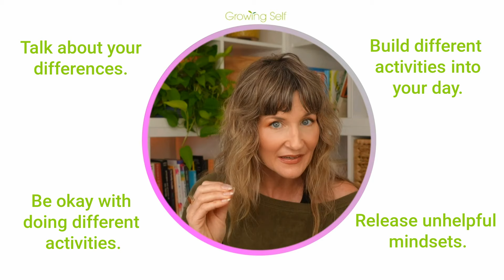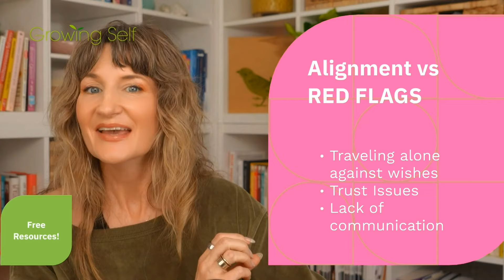How to Have a Great Time on Vacation — With (or Without) Your Partner!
Traveling with your partner can be so fun! But it can also be stressful and lead to conflict. Whether you're wondering why vacations sometimes lead to arguments or how to navigate different travel styles, this episode is packed with insights and practical strategies to help you have a great time adventuring together—or apart.

Main Takeaways:

00:00 Introduction to Love and Travel
01:10 Understanding Travel Conflicts in Relationships
02:53 Strategies for Handling Different Travel Styles
11:12 The Benefits of Traveling Separately
15:35 Addressing Red Flags in Solo Travel
18:33 Communication and Compromise in Travel Plans
23:04 Final Thoughts and Resources

Tune in, learn, and let's make your next trip the best one yet.

xo,

Dr. Lisa Marie Bobby

GrowingSelf.com

PS: After listening, I invite you to join the conversation live this Thursday at 12 PM Mountain Time (2 PM Eastern) on YouTube, Instagram, and Facebook. Bring your questions about travel and relationships, and let's dive deeper into creating harmony and fun in your journeys together! and get reminders about the live stream so you won't miss a thing. If you can't make it, you can check out the recap at URL.